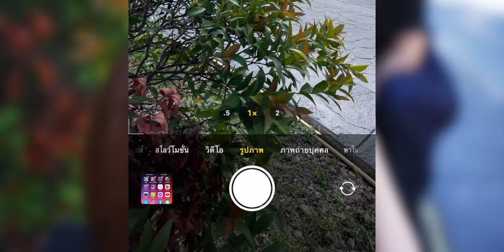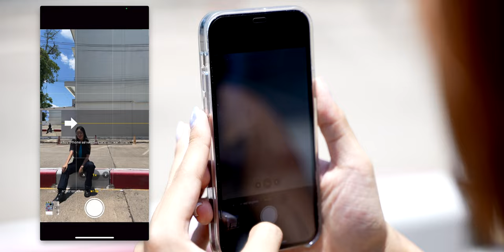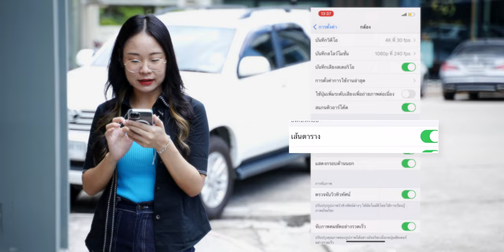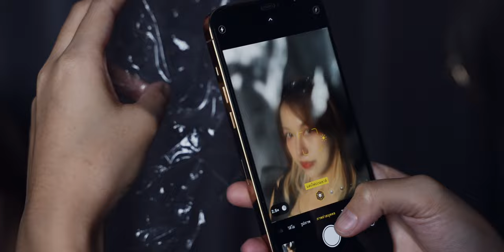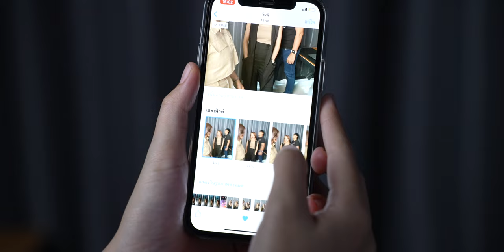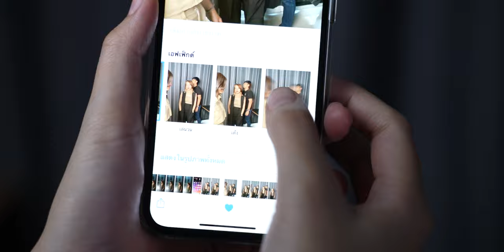10 เทคนิคถ่ายรูปด้วย iPhone ให้ภาพออกมาสุดคูล (อัปเดตปี 2021) | iMoD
ใครที่กำลังเริ่มใช้ iPhone 📱 หรือกำลังหาเทคนิคการถ่ายรูปด้วย iPhone ให้โปรขึ้น มาชม 10 เทคนิคถ่ายรูปด้วย iPhone (อัปเดตปี 2021) พบกับเทคนิคเจ๋ง ๆ ช่วยให้ภาพออกมาสุดคูล
0:00 - 10 เทคนิคถ่ายรูปด้วย iPhone ปี 2021
0:22 - 1. โหมด Portrait เพิ่มมิติของภาพถ่าย
0:50 - 2. เก็บภาพได้กว้างขึ้นด้วยโหมดพาโน
1:24 - 3. ถ่ายรูปฝาแฝดด้วยโหมดพาโน
2:00 - 4. กลับกล้อง 180 องศา เพื่อให้ขาเรียวยาว
2:24 - 5. แต่งรูปเพื่อให้ขาดูยาว
3:00 - 6. ใช้เส้นตารางเพื่อจัดองค์ประกอบภาพ
4:12 - 7. ใช้พลาสติกใสเพิ่มฟิลเตอร์โบเก้
4:57 - 8. ใช้แผ่น CD สะท้อนสีเข้าตัวแบบ
5:26 - 9. ใช้ล็อค AE/AF เพื่อถ่ายภาพย้อนแสง
6:16 - 10. ใช้เปิดรับแสงนานใน Live Photo เพื่อให้ภาพมี Movement

🔴  คลิป How-to น่าสนใจ

▪️ จัดระเบียบแชท LINE ไม่ให้รก ด้วย แชทโฟลเดอร์ จาก LINE Labs
▪️ 5 เทคนิคตั้งค่า ช่วยให้ภาพถ่ายบน iPhone มีคุณภาพมากขึ้น
▪️ วิธีเคลียร์ไฟล์แคช คุกกี้ แอป Safari ใน iPhone, iPad คืนพื้นที่เครื่อง!
▪️ 11 เทคนิคใช้แป้นพิมพ์บน iPhone ให้โปรขึ้น!!
▪️ YouTube เปลี่ยนรูปแบบการเลือกคุณภาพวิดีโอแบบใหม่ เลือกใช้ได้ 4 แบบ
▪️ 8 ฟีเจอร์ไม่ลับ iPad ที่บางคนไม่รู้!!